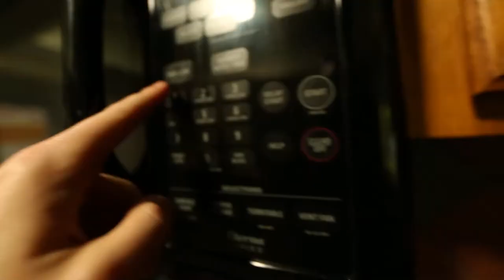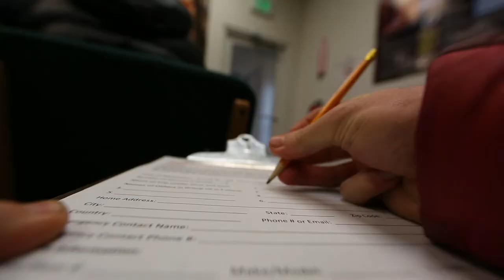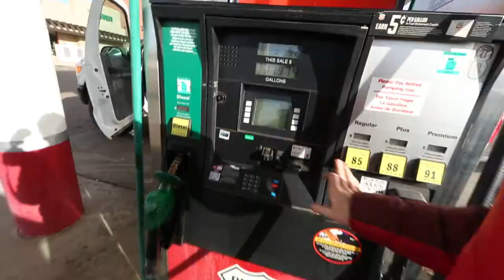Episode 1: The Wave Permit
I finally attempted to get a permit for The Wave.

I'll be posting new travel vlogs and with the intent to motivate and inspire!

Main Camera
Slow Motion: iPhone 7
Main Lens
Wide Lens